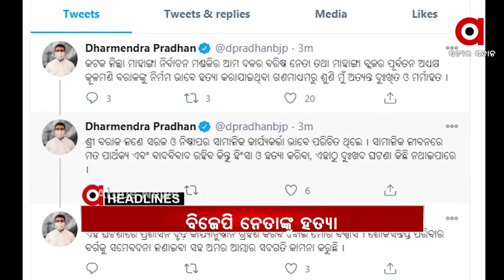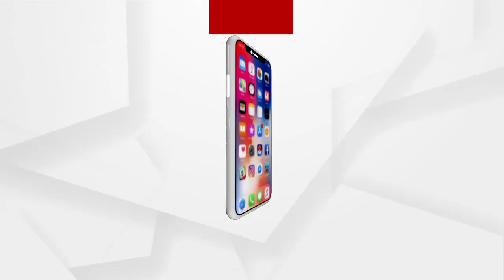Headlines 7am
କଟକ ମାହାଙ୍ଗାରେ ଦୁଇ ବିଜେପି ନେତାଙ୍କୁ ହତ୍ୟା...
ଦେଶକୁ ମିଳିଲା ପ୍ରଥମ ସ୍ୱଦେଶୀ ଟୀକା.
ରାଜ୍ୟରେ ଜାନୁୟାରୀ 8ରୁ ଖୋଲିବ ସ୍କୁଲ, ରାଜ୍ୟ ସରକାର ଜାରି କଲେ ବିଜ୍ଞପ୍ତି, ସ୍କୁଲ ଯିବେ ଦଶମ ଓ ଦ୍ବାଦଶ କ୍ଲାସ ପିଲା...
ମୋଦି ସବୁଠୁ ଲୋକପ୍ରିୟ ନେତା.
ପଛୁଆ ବର୍ଗଙ୍କ ସଂରକ୍ଷଣ ପ୍ରସଙ୍ଗରେ ବ୍ୟାକଫୁଟରେ ରାଜ୍ୟ ସରକାର.
ପୁରୀ ସର୍ବସାଧାରଣଙ୍କ ପାଇଁ ଖୋଲିଲା ଶ୍ରୀମନ୍ଦିର...